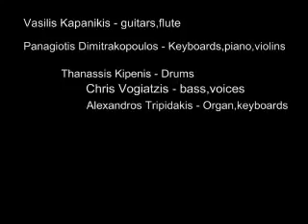Nemesis - Opus 22 (1979)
Recorded: 1977. Released:1979